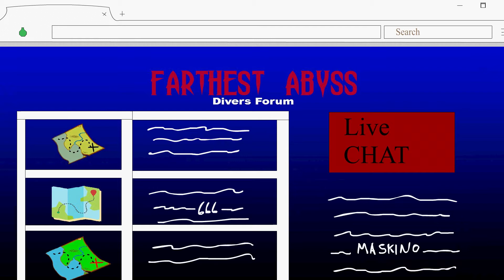The Diver HORROR ANIMATION feat Maskino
Hello Everyone!! Here it is the new animation.

Story and Animation: The Darkest Tales Animation Studio